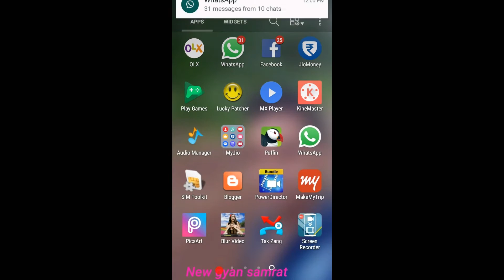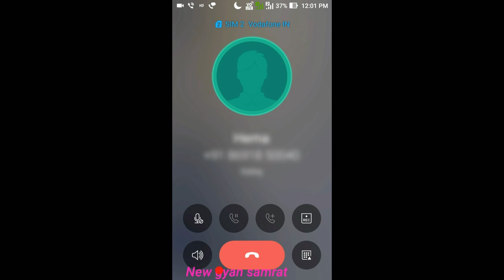एक बार में 600 miss call करे ☺ one click unlimited miss call any mobile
Hi friends
Dosto aap ko is video me bataya hu ki kyse kisi ko bhi paresan kr sakte khas kar apne dosto ko pare san kare aap ek baar clik kar k use unlimited miss call kare bahot hi achha app hai dosto apko bhi kisi ko pare san karne me maha aye ga
A
Aap lo ye niche ki link pe click kar ke ye app download kar lo